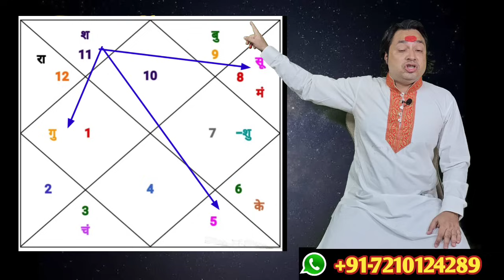मकर राशि ll शनि मार्गी ll Makar Rashi November 2023